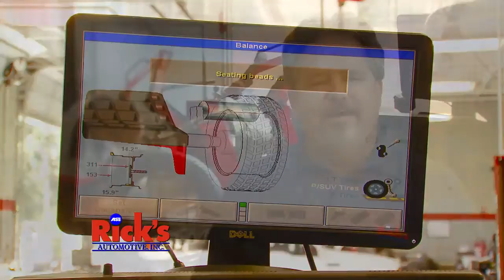Bent Rims - Keys & Wheels with Rick's Automotive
Damage to your cars rims can cause extreme wear on your tires and a rough ride. It is possible to fix your rims in most cases without having to them.